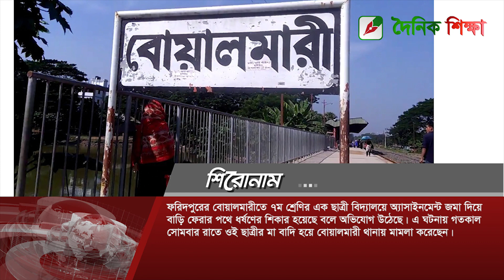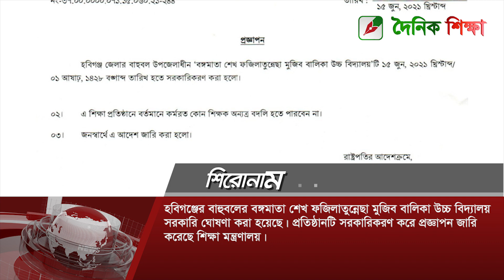৩ মিনিটে সব খবর, ১৫ জুন । দৈনিক শিক্ষা